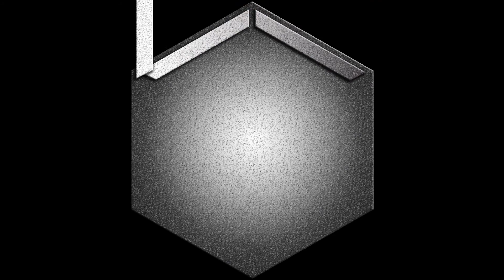A LITTLE BIT OF INSURANCE FRAUD BEFORE RESCUING GAT! | Saints Row - Part 7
In this video I play the newly Backward Compatible title "Saints Row" on my Xbox One X. It's a silly "GTA Clone" that got very popular and became its own franchise!

EDITING PROGRAM: Hitfilm 4

CONSOLE: Xbox​ One X

GAME CAPTURE: Elgato Gaming​

MICROPHONE: Audio-Technica​

WEBCAM: Logitech​ C920

STORAGE: Seagate​

MOUSE: Razer (Naga Hex V2)

KEYBOARD: Microsoft Wireless

COMPUTER MONITOR: LG

LAPTOP: HP​

TELEVISION: Samsung TV​